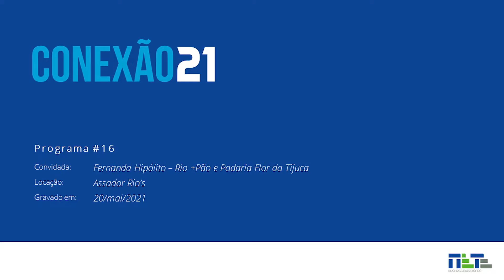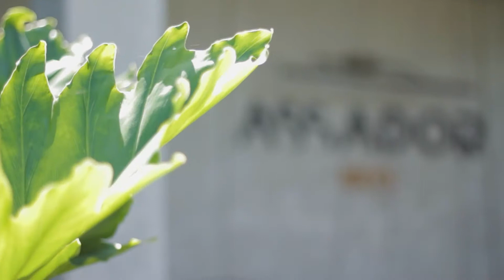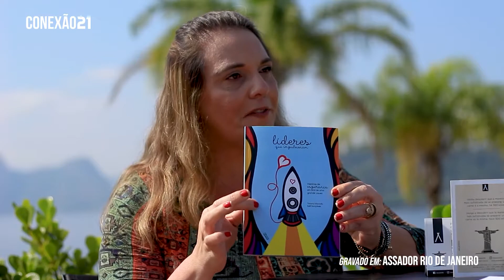Conexão 21 - 16 - Fernanda Hipolito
A convidada é Fernanda Hipolito, da padaria Flor da Tijuca e presidente do Rio +Pão